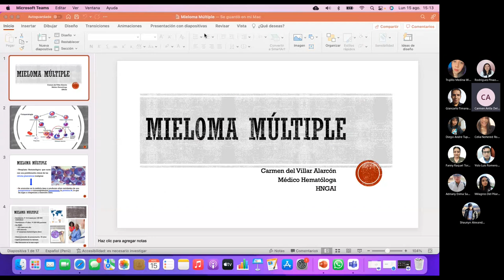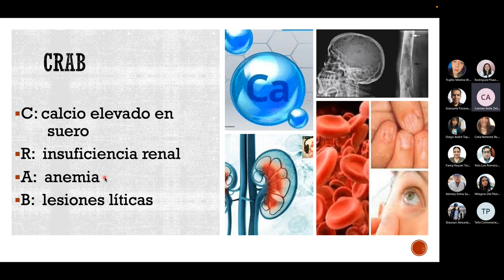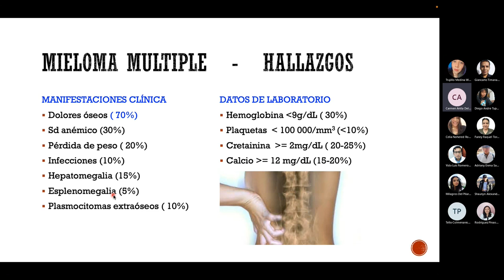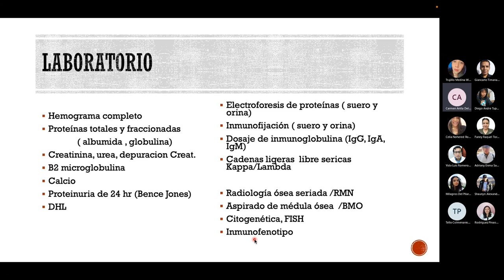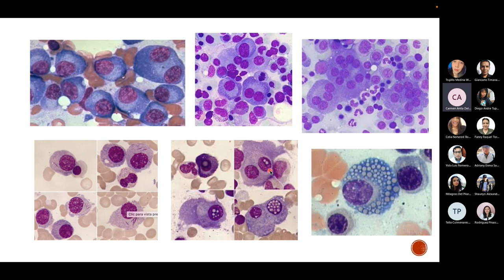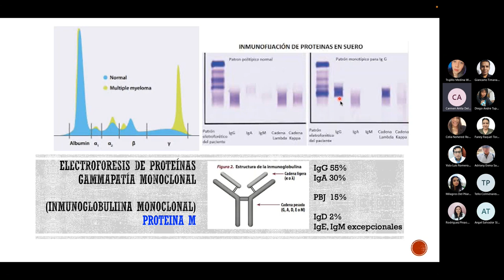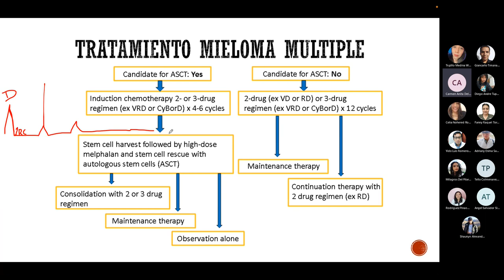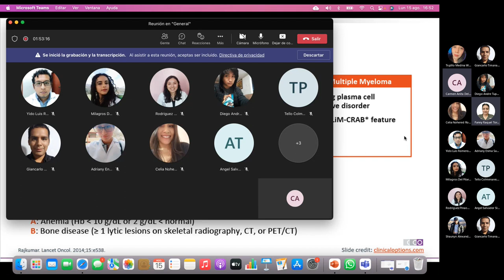MIELOMA MULTIPLE DRA DEL VILLAR